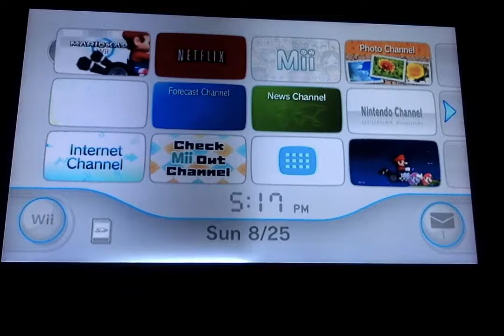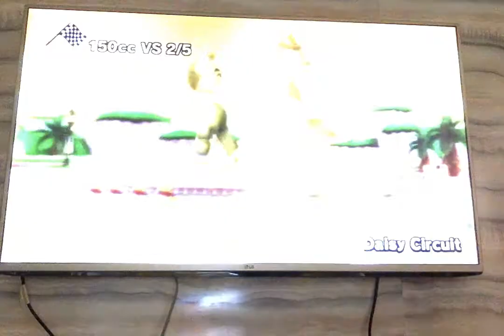Mario Kart Wii (2 players, 5 races)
This time I play 2 players Mario kart wii on hard difficulty. 5 races and in one of them 'Prabhav' got damn lucky.